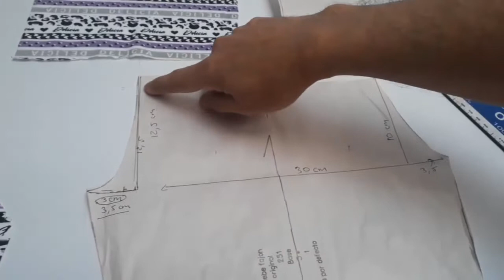COMO HACER LEGGINS PARA BEBE MUY FACIL Y CON PATRONES GRATIS Y RAPIDO!!!IDEAS DE NEGOCIO..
EN ESTE VIDEO APRENDERÁS DESDE CERO A ELABORAR EL LEGGINS ESTAMPADO PARA BEBE.
LA INDUSTRIA DE LA MODA ES CAMBIANTE Y VANGUARDISTA.ES ASI COMO DIA A DIA DEBEMOS BUSCAR NUEVA CAPACITACION ACORDE CON NUESTROS SUEÑOS Y CONCEPTOS. AMIGOS PARA LAS PERSONAS QUE QUIERAN ESCALAR E INTERNACIONALIZAR SUS CONOCIMIENTOS,ESTE CURSO ES ESPECTACULAR YA QUE PUEDES OBTENER CON EL 2 CERTIFICACIONES QUE DARAN UN PLUS A TUS CAPACIDADES.SI DESEAS OBTENER MAS INFO.SIGUENOS EN NUESTRO
ES SIN NINGUN COMPROMISO CONMIGO,PERO SI CONTIGO!!!  ANIMATE!!